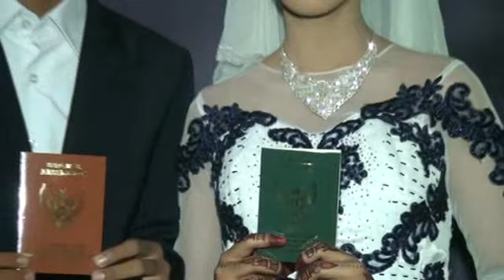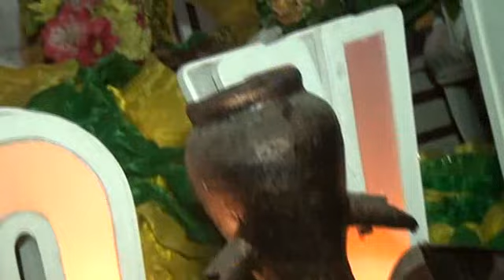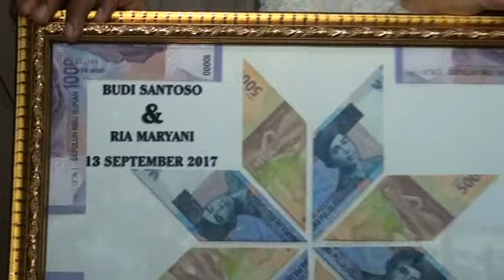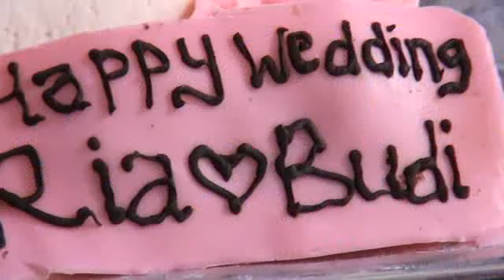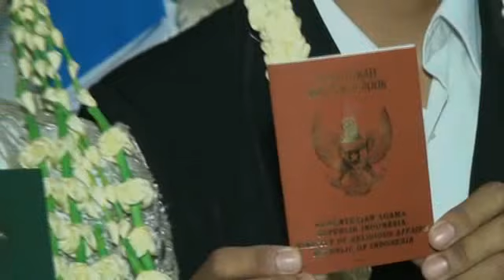Lagu Sholawat Terbaik dan Terpopuler Bikin Terharu Mendengarnya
Kumpulan Video Akad Nikah dan Pose Wedding 6 Wanita2 Cantik